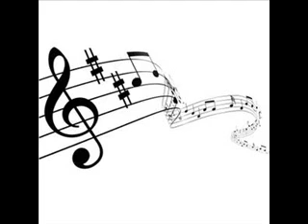Nicola Arigliano Scetate